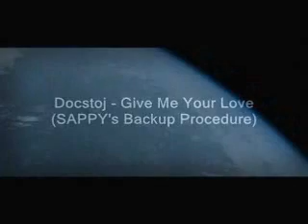Docstoj - Give Me Your Love (SAPPY's backup Procedure)